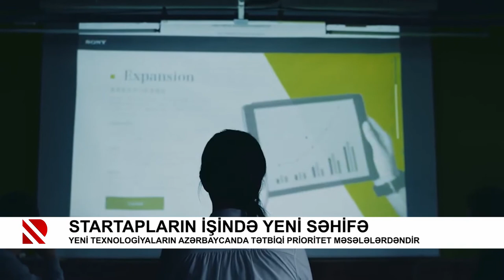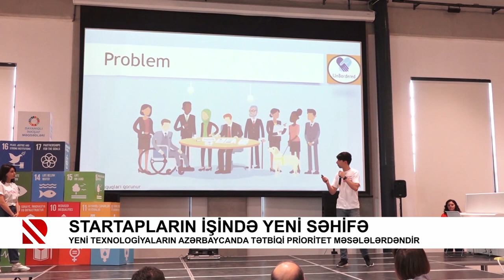Startapların işində yeni səhifə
Yeni texnologiyaların Azərbaycanda tətbiqi prioritet məsələlərdəndir